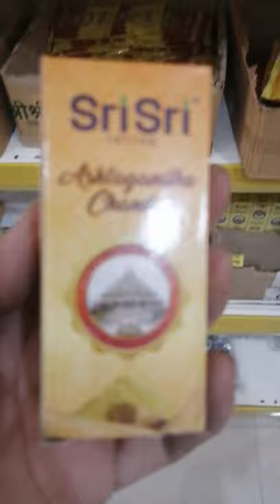Sri Sri Tattva Ashtagandha chandan, Avail Discount Coupon Code MAYGUNJAN8 @ srisritattva.com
Sri Sri Tattva Products With Big Discount Apply Coupon Code: MAYGUNJAN8 To avail Discount

Coupon Code: MAYGUNJAN8

cream foam presser
electric blender
electric breakfast maker
baby cycle
baby products all new born combo
baby sipper bottle
inflatable sofa
sofa bed
electric juier
Extendable sink tap
extendable sink organizer
extendable sink organizer steel
foldable sunglasses
kitchen tubs plastic
dry food dispenser
plastic storage container
vessel basket small
large storage basket
3 in 1 large plastic dish rack
fruit and vegitable storage
sponge holder stainless steel
toothpick holder
portable iron
mirror stickers
under door strip
full face shield
remote control double side mirror cleaner
furniture mover lifter
foldable body back support
over the balcony grill rack
center table with wheels
sink drainer pipe
toilet flush bombs
door handle knob cover
unique clothes hanger
rolling charger
oil purification net
mini boiler bowl
spatula tongs
breakfast maker
rice storage dispenser
spiral cutter
cutlery holder for kitchen
Electric BBQ Maker
eggs drawer
kitchen condiment stand
steel rice container
over the door collapsible bin
bottle cap opener
light strip
vaccum bags
jwellery box